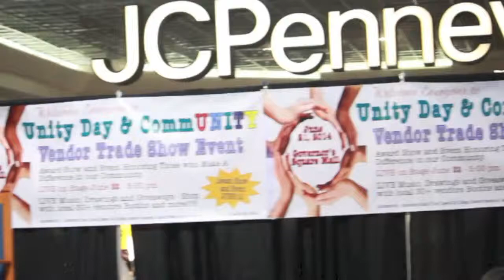Attorney Dr. Merriel Bullock-Neal honored at the 2014 Unity Day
On June 21, 2014 Clarksville, TN community leaders were honored at this the Unity Day & Community Vendor Trade Show Event.

Attorney Dr. Merriel Bullock-Neal was among those honored for her work with juveniles throughout Montgomery County.

Dr. Bullock-Neal is currently running for Juvenile Court Judge in Montgomery County. To learn more about her campaign please